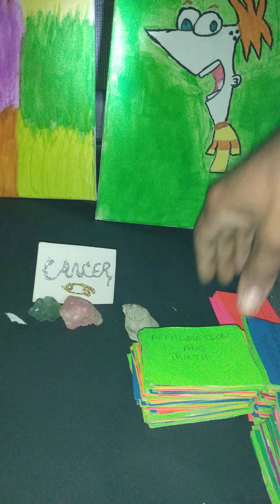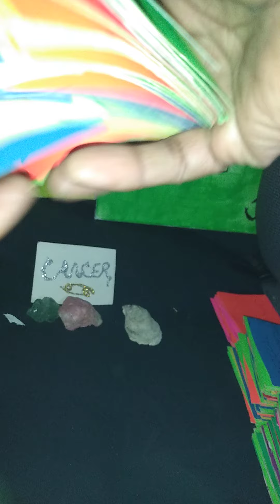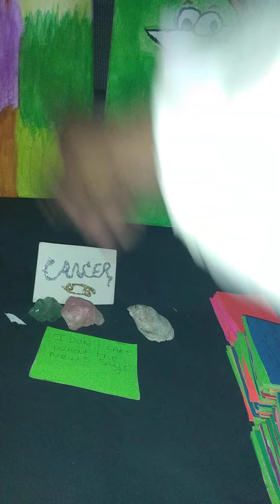Cancer 🦀 Your Healing Journey!